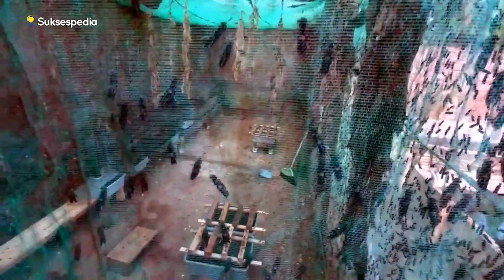CARA BUDIDAYA MAGGOT BSF UNTUK PEMULA UNTUNG BERLIMPAH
Hallo sahabat, selamat datang di Chanel Suksespedia
Tahukah sahabat, bahwa budidaya larva maggot sedang naik daun? Meskipun tampak menjijikkan, tapi ternyata, maggot punya banyak manfaat lho. Bahkan, sahabat pun bisa mendapatkan banyak uang jika membudidayakan pupa lalat tentara hitam atau Black Soldier Fly (BSF) ini. Pasalnya, untuk satu kilonya bisa dijual dengan harga Rp 6000. Sedangkan maggot yang masih dalam tahap pre pupa dipatok dengan harga Rp80.000 - Rp100.000 per kilogram lho sahabat. Lalu bagaimana ya cara beternak maggot?
Inilah, CARA BUDIDAYA MAGGOT BSF UNTUK PEMULA - UNTUNG BERLIMPAH, versi dari Suksespedia